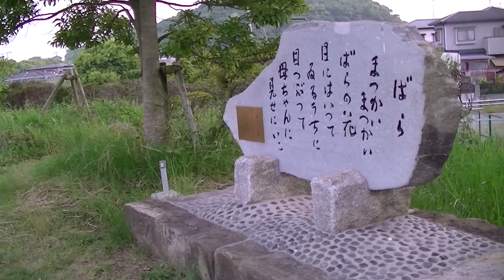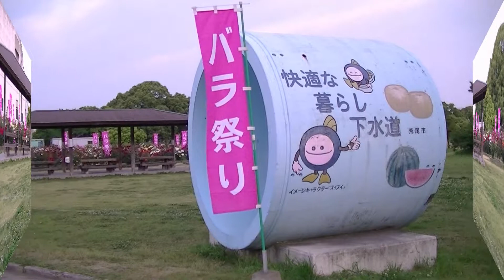荒尾市 おもやい市民花壇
海達公子（かいたつきみこ）の詩碑巡りのＹｏｕ ＴｕｂｅへのＵＰページは